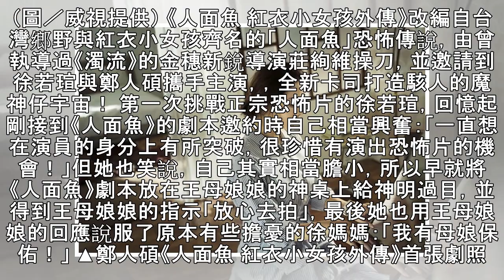魚肉好吃嗎？徐若瑄《人面魚》海報嚇壞網友：不只一張臉！ | ETtoday星光雲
記者洪文／綜合報導 徐若瑄、鄭人碩主演的《紅衣小女孩》電影宇宙延伸電影《人面魚 紅衣小女孩外傳》確定11月23日在台上映，並且選在農曆七月半曝光首張劇照以及恐怖的前導海報，腐爛魚屍上竟出現一張痛苦脹紅的人臉，瞬間嚇壞不少網友，更說海報上「不只一張臉」！  ▲《人面魚 紅衣小女孩外傳》前導海報。（圖／威視提供） 《人面魚 紅衣小女孩外傳》最新前導海報只見一尾在河岸邊腐爛發臭的銀白色魚身，屍身上竟出現...